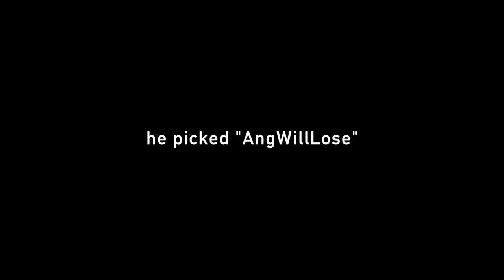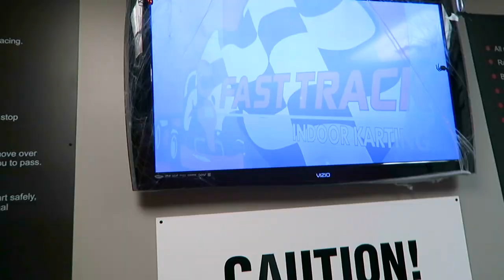GO KART RACING - FAST TRACK KARTING LANGLEY 60 KM/H!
Ang & Ryan invited us to race and we couldn't help it! Go Karting is so fun!

Matt is a Canadian YouTuber that produces fun, fast paced adventure vlogs. He has extensive reviews on different types of products and gadgets and puts them to the test with honest reviews. He travels with his wife and their little dog across the country searching for new and exciting areas to see.

He was an early adopter of YouTube and connecting with the people who tune in every week has always been the driving force behind his creativity. As his channel gets bigger, he continues to search for those great brands that want to work with him. He is committed to his craft and is professional with his connections.

Matt has traveled extensively during his career, living the first 13 years of his life in Montreal and then 15 in Toronto, his latest move to Vancouver was the beginning of his commitment to creating solid content people can rely on.

Every Saturday at 9am | 12pm ET